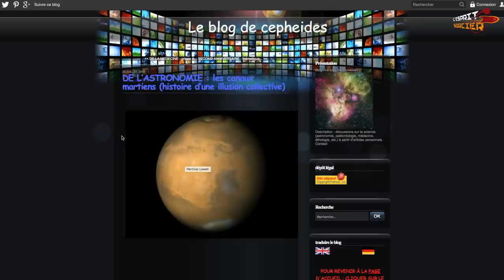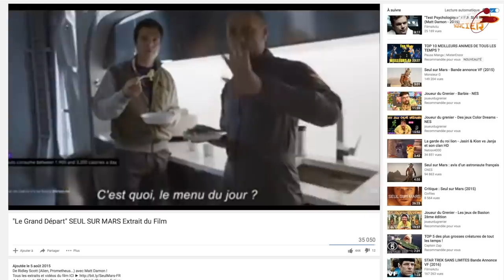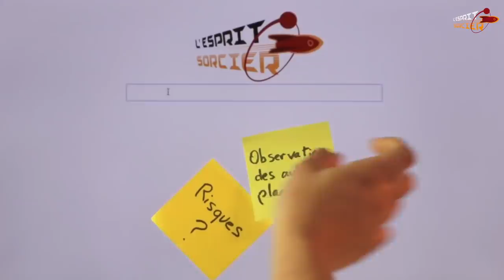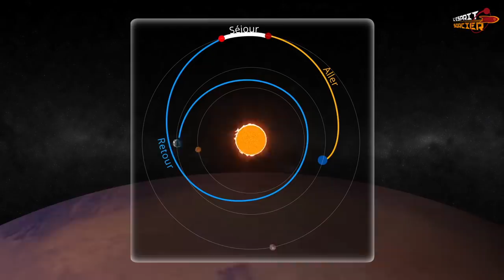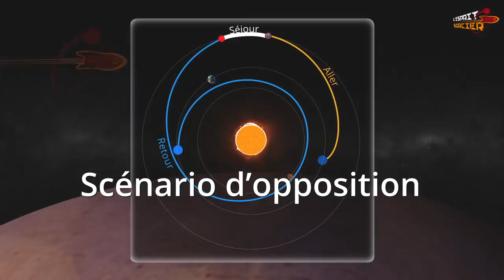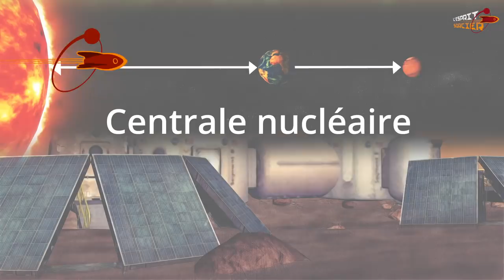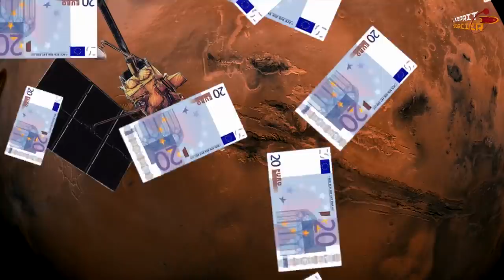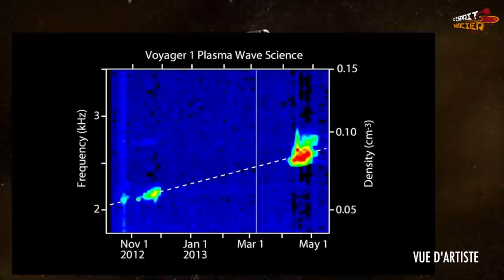TOUS SUR MARS ! - Dossier #14 - L'Esprit Sorcier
Fred et l'équipe de C'est pas Sorcier 2.0 nous emmènent sur Mars ! La planète rouge fascine l'humanité depuis des siècles. L'homme s'y posera-t-il un jour ?

Avec Jean-Pierre Bibring, astrophysicien à l’Institut d’Astrophysique Spatiale, James Lequeux et Thierry Fouchet de l’Observatoire de Paris.

Dossier #14 de L'Esprit Sorcier.

© L’Esprit Sorcier – Mars 2016